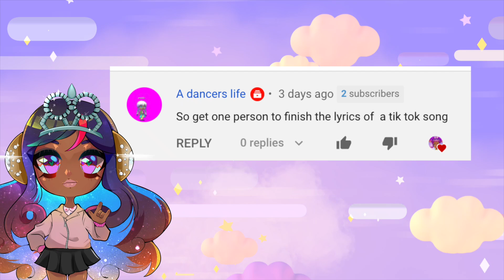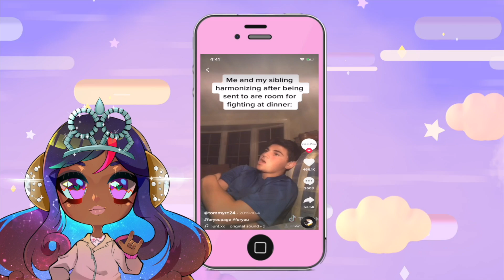I Tested Viral Tik Toks On Adopt Me Players...For Prizes! (Roblox Adopt Me)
Testing Viral Tik Toks and TIk Tok songs On Adopt Me Players...For Prizes! (Roblox Adopt Me). Some of the prizes include the Adopt Me aussie egg, legendary royale egg and fly potion! I spent a lot of Adopt Me cash and robux to make this tik challenge XD. The first person that we say do viral tik tok content in Adopt Me was "Sunset Safari" in her "Testing VIRAL TikTok Adopt Me HACKS!! *THEY WORKED* " video that you can watch here to learn really good tips! Like how to name your unicorn in adopt me to make the name invisible!
Hi guys! On my channel I do tons of Roblox roleplays, gaming tips, building tricks and update videos. The main games that I play are Unicorne City, Bloxburg, Adopt Me, Meep City and Royale High!

If you are new to the gaming world of Roblox, I can tell you a little about my favorite games Adopt Me, Unicorne City, Bloxburg, Meep City and Royale High…

Adopt Me- A game where you adopt pets and can raise your own family!
Unicorne CIty- A game (mine) where you can live life as a Unicorn.
Bloxburg- A life and building simulation game where you can make your own builds and work at a pizza place for money.
Meep City- A game where you can raise and pet Meep while decorating your own house estate.
Royale High- A princess simulator game that lets you collect diamonds and win halos!